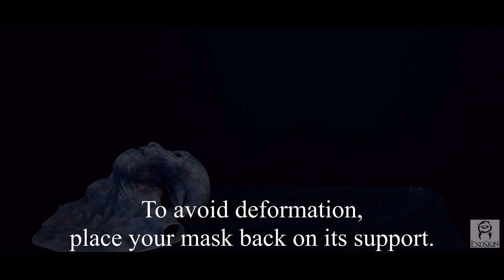Exoskin silicone mask, use and care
Good practice, how to use and take care of your EXOSKIN mask.